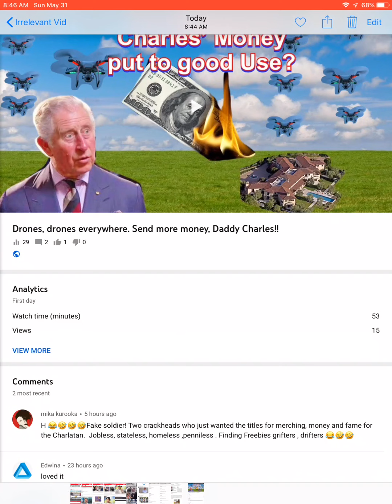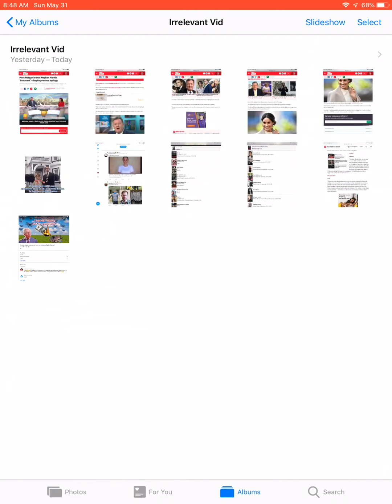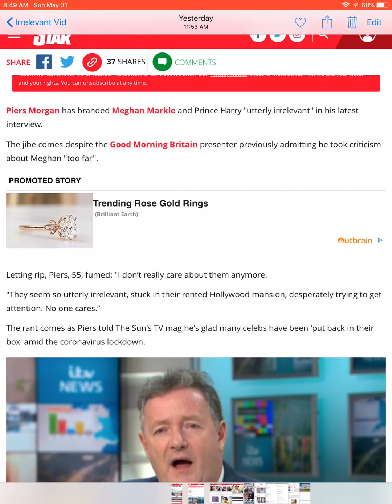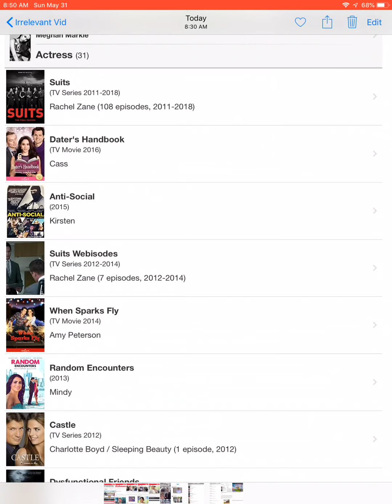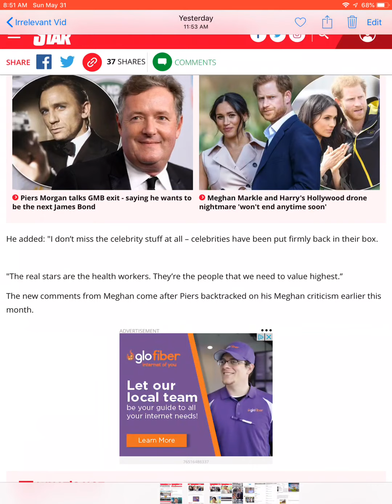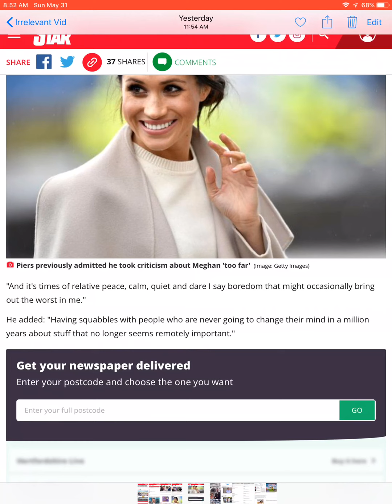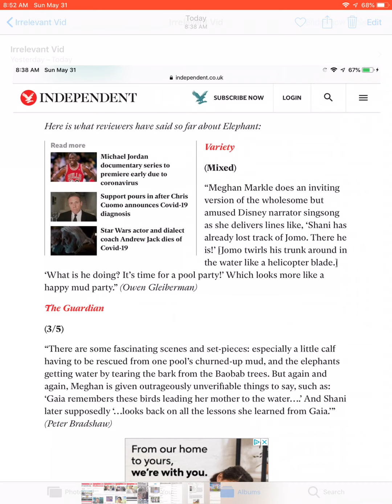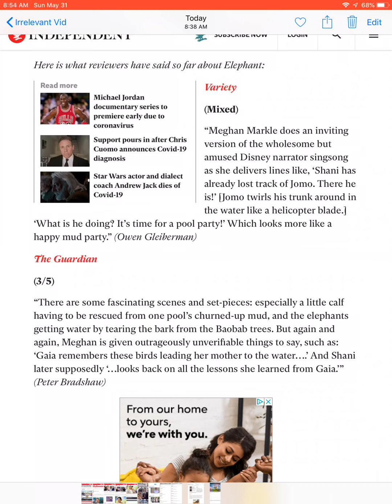Which celeb has declared Meghan & Harry “Irrelevant and no one cares”?!?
Look like this famous celeb has declared that Half-Wit & Mooch are utterly irrelevant and said that no one cares. Truer words were never spoken!

bizzybee bizzy bee
Murky meg According 2taz Yankee wally DanJa zonE Shamz don’t care Pauline just living Princess Tiffany Celt News Prince Harry Meghan Markle The Sun Sky News Daily Mail Inside Edition The Royal Family British News UK News Sussex Royal The Queen